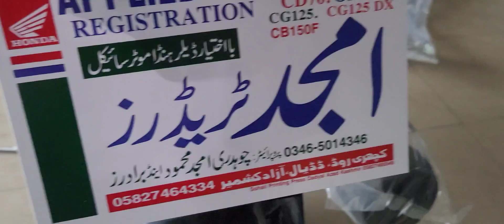New Honda 125cg 2023 fast start kasy karta huin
look 2023 honda CG125 honda cg125 #2023